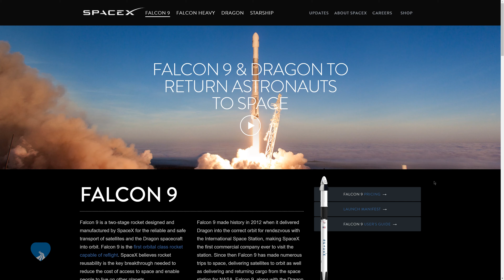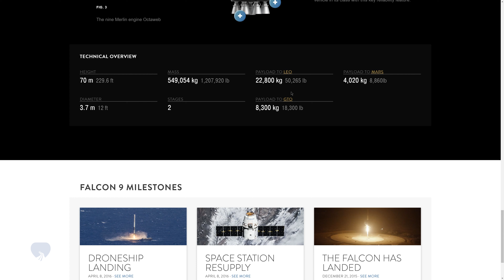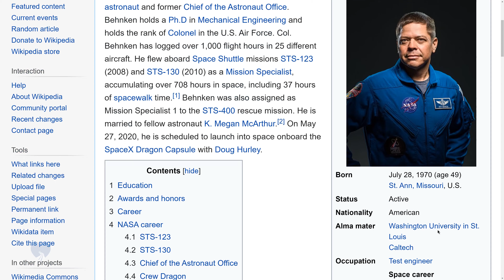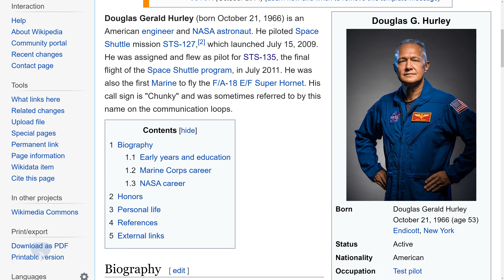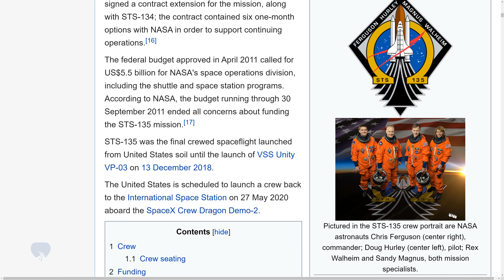载人航天，从新启航，SpaceX即将送两名宇航员进入太空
SpaceX和NASA正在全力以赴，这是近十年来美国太空计划中第一次用自己的火箭送宇航员到太空。为此，SpaceX 将其Crew Dragon飞船移至 Pad 39A 的机库进行了最后的发射准备。

该飞船定于5月27日美国东部时间下午4点33分发射，开始为时19小时的国际空间站之旅。在太空舱内的将是两名资深宇航员：Bob Behnken和Doug Hurley。